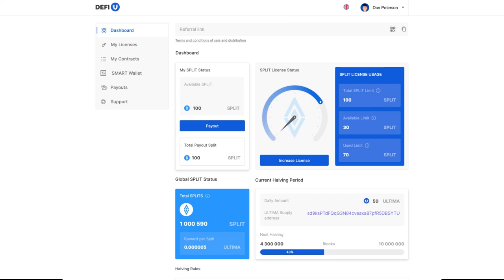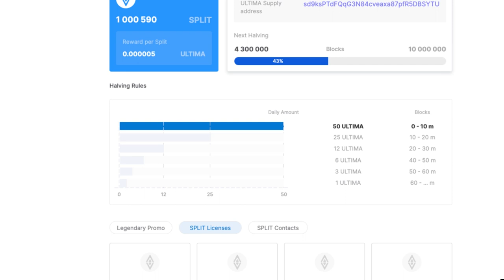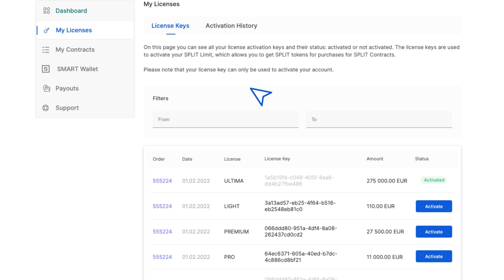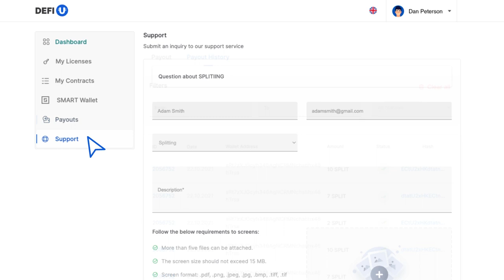Tổng quan về chức năng của trang web DeFi-U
Trong hướng dẫn này, chúng tôi sẽ giới thiệu cho bạn chức năng của trang web DeFi-U.

DeFi-U là công nghệ blockchain cho phép người dùng tương tác trực tiếp với mạng blockchain và nhận phần thưởng bằng Ultima cho việc nắm giữ token SPLIT. Đây là một cách nhanh chóng, tự động và quan trọng nhất là có lợi để có được Ultima cho mọi thành viên của cộng đồng đã có gần 3 triệu người từ khắp nơi trên thế giới!

▶ Kênh YouTube, hãy truy cập theo liên kết để đăng ký